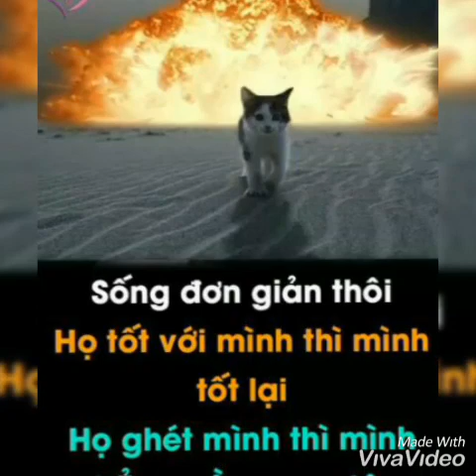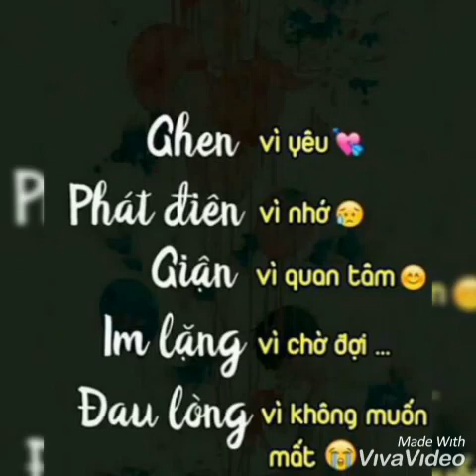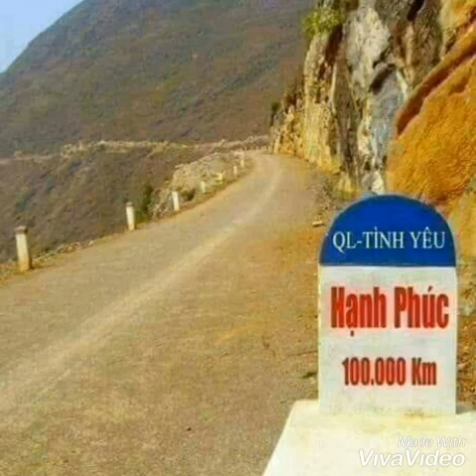Nkauj hmoob pu nhung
Kev hlub tag lawm